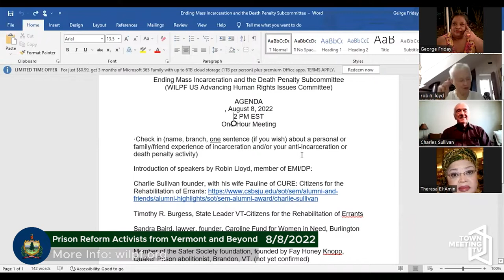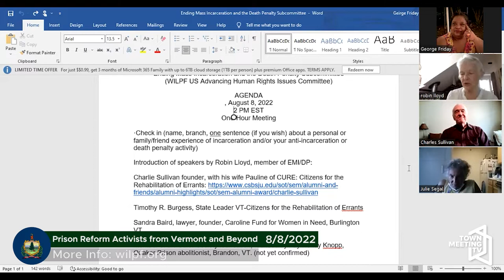WILPF Conversation with Prison Reform Activists from Vermont and Beyond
The Women's International League for Peace and Freedom holds a special session on ending mass incarceration and the death penalty with a focus on prison reform in Vermont.

8/8/2022